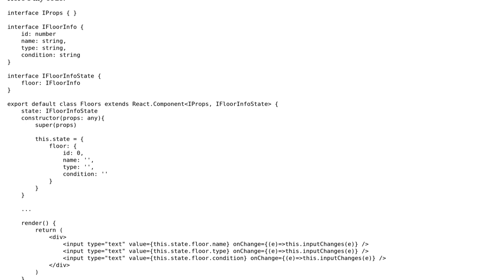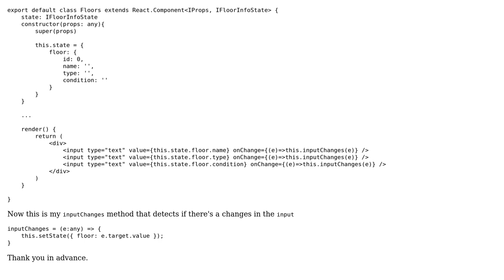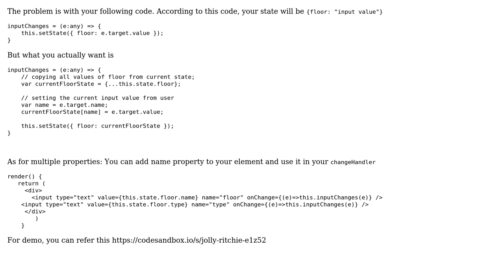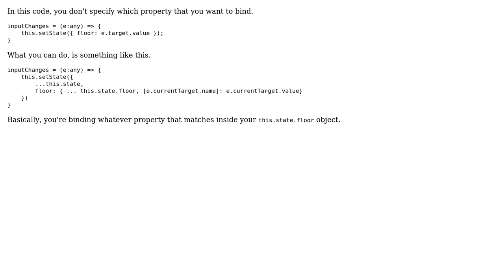React.JS Typescript - OnChange says "A component is changing a controlled input of type text to...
React.JS Typescript - OnChange says "A component is changing a controlled input of type text to be uncontrolled in OnChange" for State Object

With thanks & praise to God, and with thanks to the many people who have made this project possible! | Content (except music & images) licensed under CC BY-SA | Music | Images & others | With thanks to user Sagar More user mark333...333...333 user Joker Bench and the Stack Exchange Network Trademarks are property of their respective owners. You are responsible for your own actions.